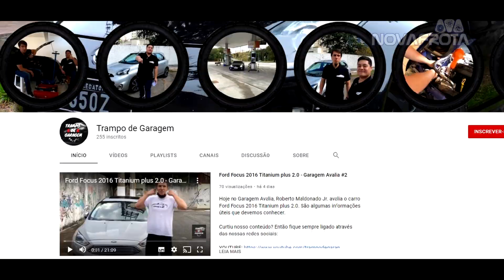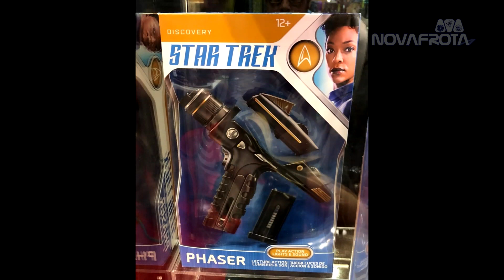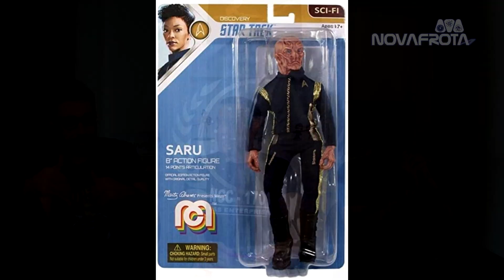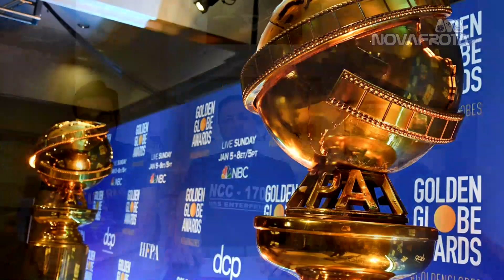V´Ger em Star Trek Discovery? Frota Update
Luiz Navarro, Thiago Maldonado do Diário do Capitão e Fernando Afonso, Com participação especial do canal de Pai para Filho, estão comentando neste Frota Update:
- Strage New Worlds vai rebutar a Série Clássica?
- Terorias para a 4ª temporada de Star Trek Discovery;
- 2ª temporada para os Super Patos da Disney+;
- Globos de Ouro;
- Vazamento do Roteiro de Hoemem Aranha.